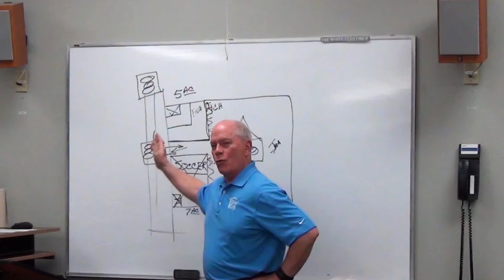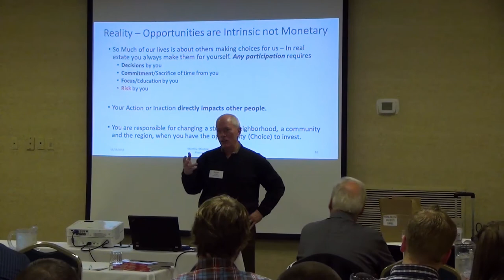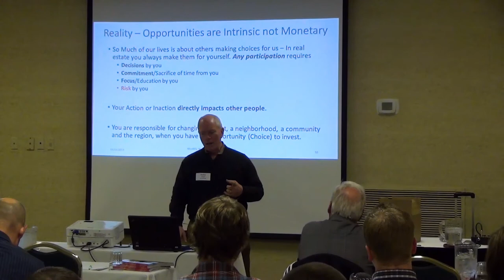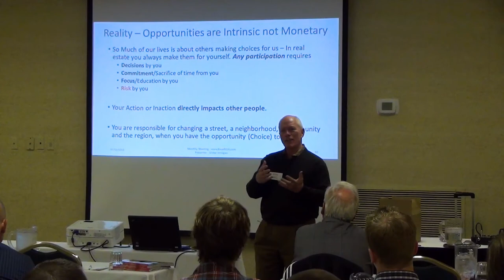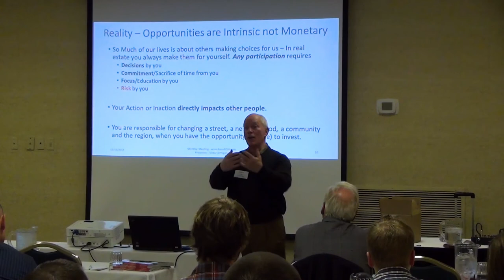Real Estate Investing - You Are Responsible For Your Decisions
In real estate investing, you make the choice to take action. You and you alone are the one at risk when real estate decisions are made. You must take the time to gain market information. If you make a move without market information, you will most likely loose. If you have too much market information, the best opportunities may pass you by. You want to invest enough money in real estate that you pay attention to your investment, but not so much that if you lose your investment it changes your children's life style. The determination of risk is the criteria for investing.  Video from Victor Jernigan's presentation at the KnoxREIA meeting on 11/12/2013.